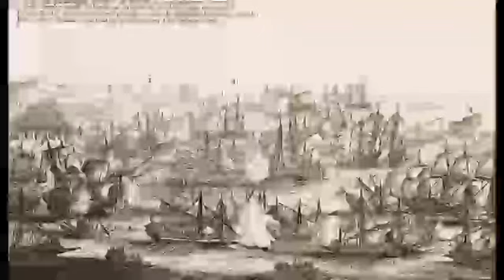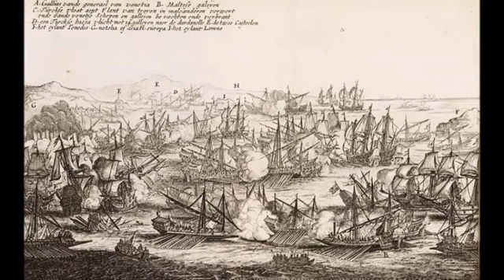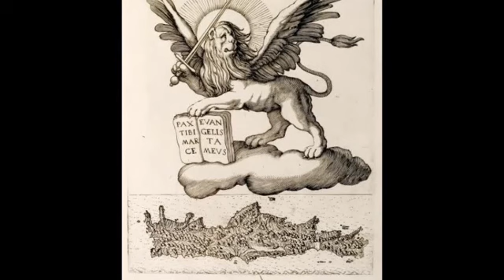The Fifth Venetian-Ottoman War - The Battle For Crete In 1645- 69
The Cretan War (Greek: Κρητικός Πόλεμος, Turkish: Girit'in Fethi) or War of Candia (Italian: Guerra di Candia), is the name given to the Fifth Ottoman--Venetian War, a conflict between the Republic of Venice and her allies (chief among them the Knights of Malta, the Papal States and France) against the Ottoman Empire and the Barbary States, because it was largely fought over the island of Crete, Venice's largest and richest overseas possession. The war lasted from 1645 to 1669 and was fought in Crete and in numerous naval engagements and raids around the Aegean Sea, with Dalmatia providing a secondary theater of operations.

Although most of Crete was conquered by the Ottomans in the first few years of the war, the fortress of Candia (modern Heraklion), the capital of Crete, resisted successfully. Its prolonged siege, "Troy's rival" as Lord Byron called it, forced both sides to focus their attention on the supply of their respective forces on the island. For the Venetians in particular, their only hope for victory over the larger Ottoman army in Crete lay in successfully starving it of supplies and reinforcements. Hence the war turned into a series of naval encounters between the two navies and their allies. Venice was aided by various Western European nations, who, exhorted by the Pope and in a revival of crusading spirit, sent men, ships and supplies "to defend Christendom". Throughout the war, Venice maintained overall naval superiority, winning most naval engagements, but the efforts to blockade the Dardanelles were only partially successful, and the Republic never had enough ships to fully cut off the flow of supplies and reinforcements to Crete. The Ottomans were hampered in their efforts by domestic turmoil, as well as by the diversion of their forces north towards Transylvania and the Habsburg Monarchy.

The prolonged conflict exhausted the economy of the Republic, which relied on the lucrative trade with the Ottoman Empire. By the 1660s, despite increased aid from other Christian nations, war-weariness had set in. The Ottomans on the other hand, having managed to sustain their forces on Crete and reinvigorated under the capable leadership of the Köprülü family, sent a final great expedition in 1666 under the direct supervision of the Grand Vizier. This began the final and bloodiest stage of the Siege of Candia, which lasted for more than two years. It ended with the negotiated surrender of the fortress, sealing the fate of the island and ending the war in an Ottoman victory. In the final peace treaty, Venice retained a few isolated island fortresses off Crete, and made some territorial gains in Dalmatia. The Venetian desire for a revanche would lead, barely 15 years later, to a renewed war, from which Venice would emerge victorious. Crete however was lost to the Serenissima. It would remain under Ottoman control until 1897, when it became an autonomous state; it was finally united with Greece in 1913.

After the loss of Cyprus to the Ottomans in the fourth Ottoman--Venetian War (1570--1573), the island of Crete (the "Kingdom of Candia") was the last major overseas possession of Venice. Its important strategic position made it an obvious target for future Ottoman expansion, while its size and fertile ground, together with the bad state of its fortresses, made it a more tempting prize than Malta. On the Venetian side, the Serenissima, with its weak military and great dependence on uninterrupted trade, was anxious not to provoke the Ottomans. Hence Venice scrupulously observed the terms of its treaty with the Ottomans, securing over sixty years of peaceful relations. By the early 17th century moreover, Venetian power had declined considerably. Its economy, which had once prospered because of its control over the Eastern spice trade, had suffered as a result of the opening of the new Atlantic trade routes, and from the loss of the important German market because of the Thirty Years' War. In addition, the Republic had become embroiled in a series of wars in northern Italy like the Mantuan War and was further weakened by an outbreak of the plague in 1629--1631.

The potential for conflict between the Ottomans and Venice was still present, as evidenced in 1638, when a Venetian fleet attacked and destroyed a fleet of Barbary pirates that had sought protection in the Ottoman port of Valona, bombarding the city in the process. Sultan Murad IV was enraged: he threatened to execute all Venetians in the Empire, and put an embargo on Venetian trade. Eventually, and given that the Ottomans were still engaged in a war with the Persians, the situation was defused with the Republic paying the Ottomans an indemnity of 250,000 sequins.